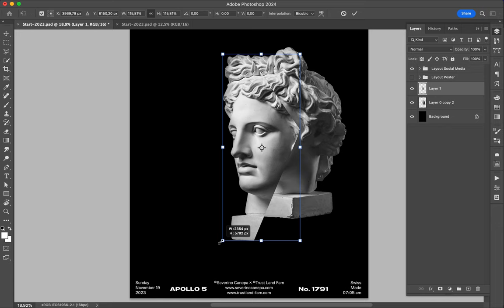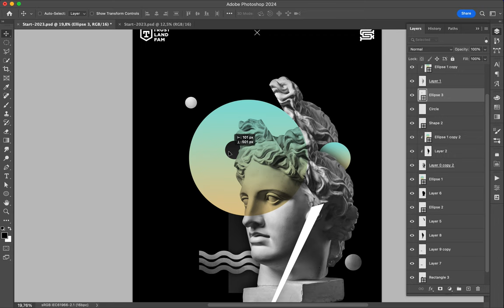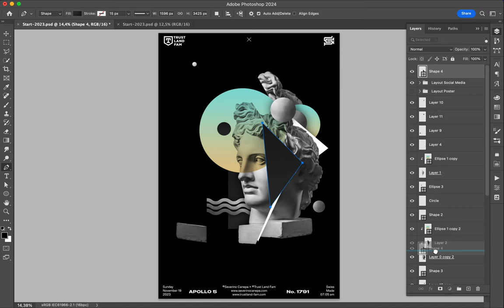Poster Speed Art 1792 Apollo Sun 3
The number three is another variation of the previous creations.